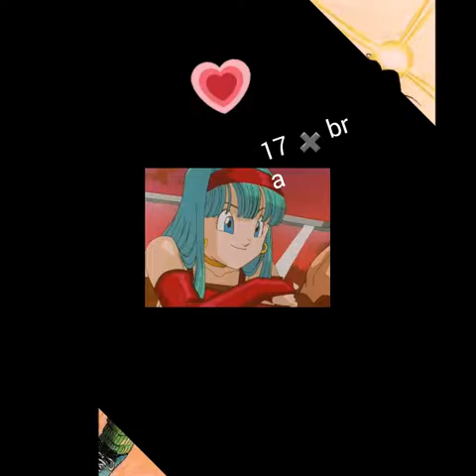17 y bra el farsante 💖💖